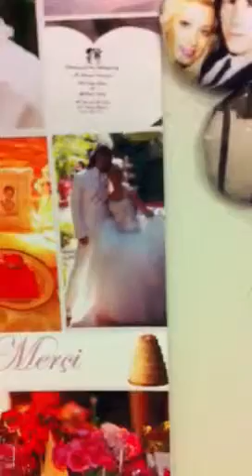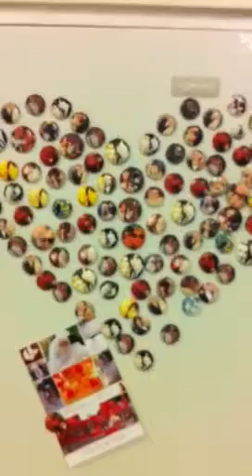Crazy fridge magnet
Yep... They're fridge magnets